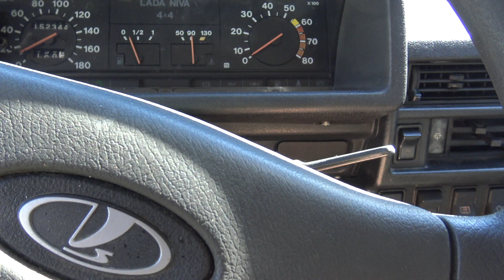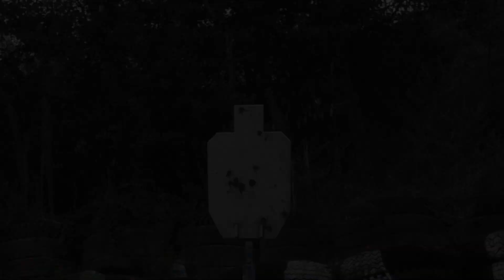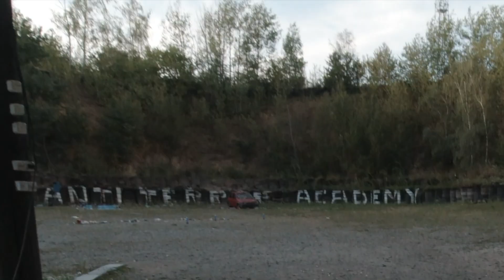Jak si nejlépe užít den? Přece na střelnici :)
Kraken's Day: Day at The Shooting Range